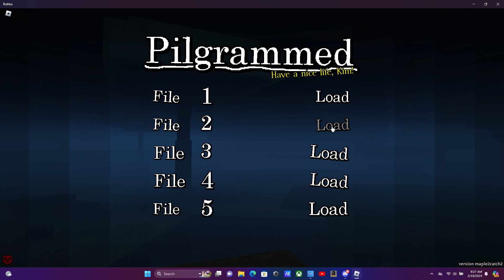pilgrammed part 4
pilgrammed yessir